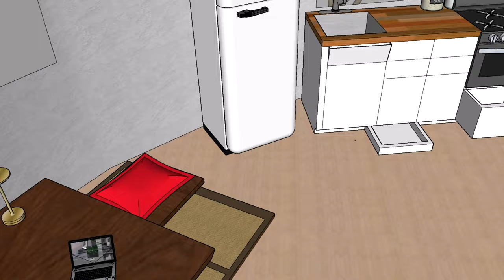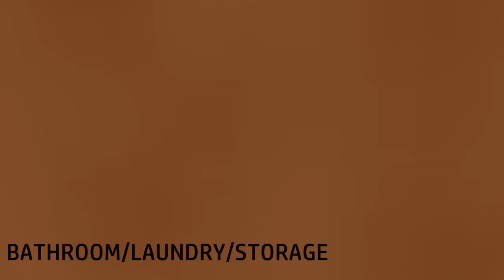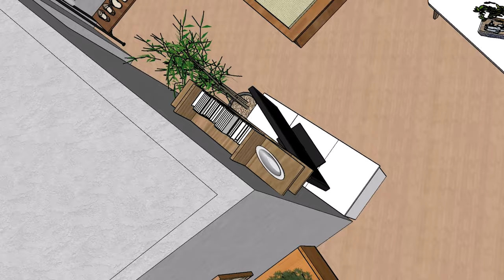Dome House Example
A customized concept based on  ASO Farm Resort guest rooms of the EPS Model 7700 Japan Dome House Corp. domes. 3 of 4 beds have been replaced by storage units, a Daidokoro / Kamado (Place for a stove / small kitchenette), and a Chabudai (short legged dining table). A larger bathroom has been used for a stacked washer and dryer with larger storage unit.